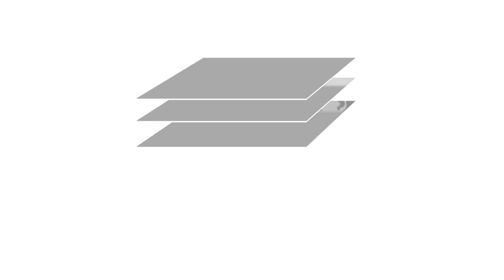Kia Sportage 1.6 T-GDi 4 at Mantles Kia Royston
Make & Model: Kia Sportage 1.6 T-GDi 4
VRM: AF20WDJ